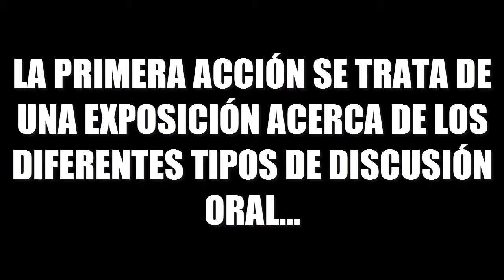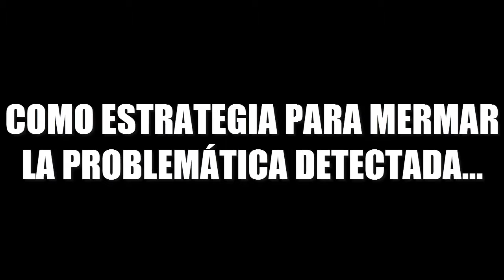PLAN LECTOR IED LICEO FEMENINO MERCEDES NARIÑO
SE IMPLEMENTO UN PLAN LECTOR EN LAS ESTUDIANTES DEL GRADO 401, CON EL FIN DE MERMAR LA VIOLENCIA DIRECTA REVERENCIADA AL APRENDER A ESCUCHAR Y RESPETAR LA PALABRA DE SU PAR.
SE DA UNA MUESTRA DEL ESTADO DE LA PROBLEMÁTICA AL INICIO DEL SEMESTRE Y COMO EL PLAN LECTOR TRANSFORMO EL AULA Y DISMINUYO LA PROBLEMÁTICA PLANTEADA